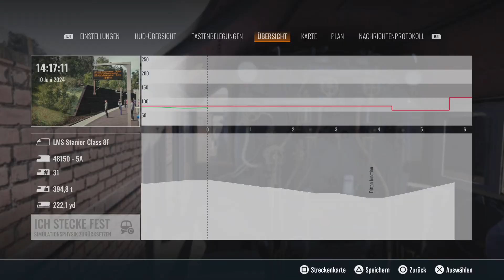Train Sim World 4 Spirit of Steam - Crewe to Liverpool PS5 Gameplay LMS Stanier Class 8F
Edge Hill - Crewe